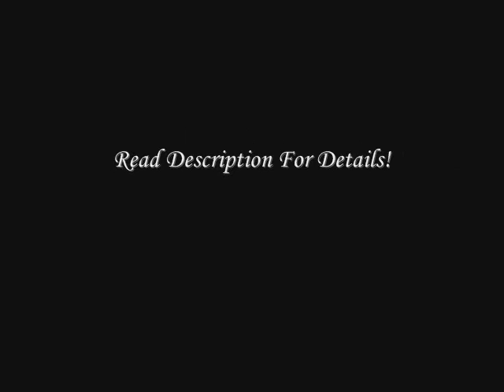Hotline Bling || Disney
Hi, guys! This is my first video and it doesn't really have a straight forward purpose. I just wanted to start editing, and getting advice.

The idea is Cinderella, Snow, Ariel, and Jasmine, leave their player boyfriends. Cinderella, and Snow White are meeting other people. Ariel is just getting over the relationship, in general, and Jasmine is getting out and meeting new people, to get over Aladdin.

This is my very first video, and I know it's bad. No hate PLEASE!! ;*

Song: Hotline Bling (Chris Brenner cover)
Movies: Cinderella, Snow White and the Seven Dwarfs, The Little Mermaid, Aladdin, Beauty and the Beast, The Princess and The Frog

Credit: I used google gifs to make this. (I know I'm a horrible person) If you see a gif you created, and I didn't give you credit. Tell me, and of course I'll give you full cred.